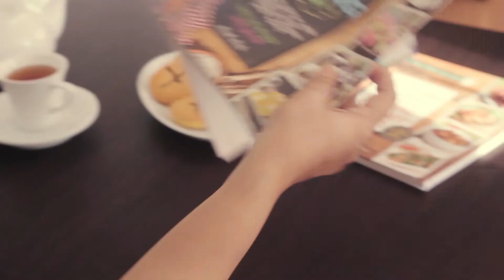DiahDidi.Com - Bikin Kue Kering Yuk !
Bikin Kue Kering Yuk ! is the second book of Diah Didi (DiahDidi.Com). This book guides you to make cookies easily.
You can get it by online at DiahDidi.Com. Thank you.